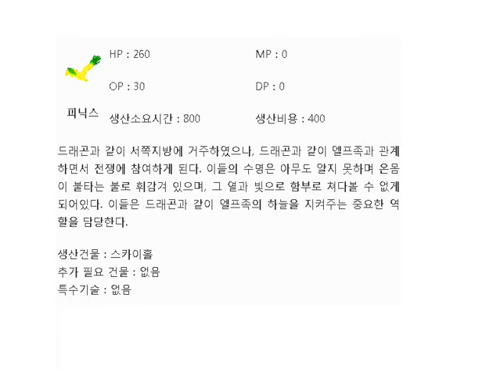쥬라기원시전2 유닛 엘프 커세어:피닉스:관통형 공격 : Jurassic war II [Resembles starcraft]스타크래프트